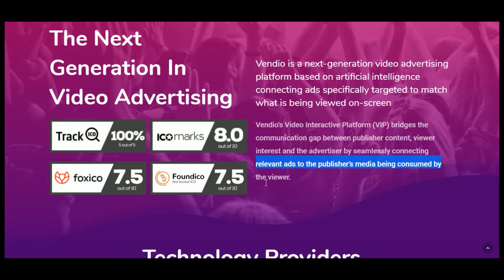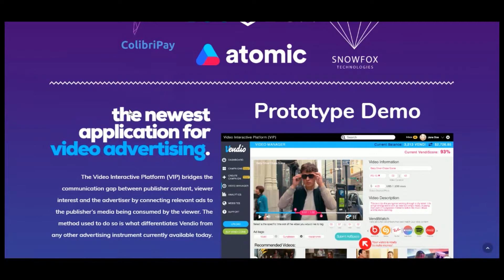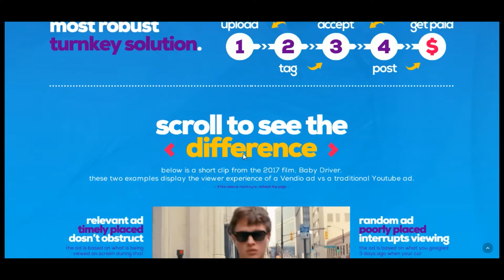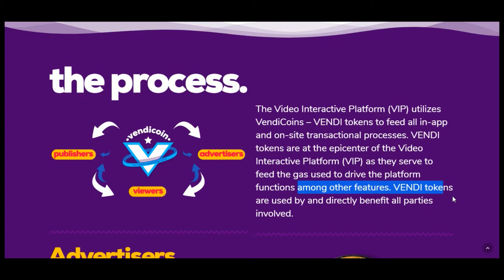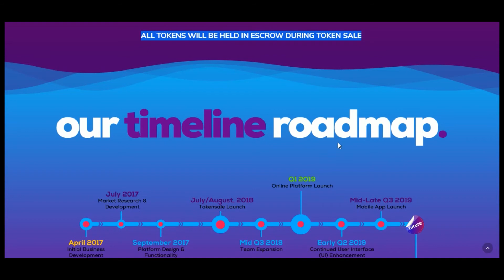N084 VENDICOINS Onemancrypto 2